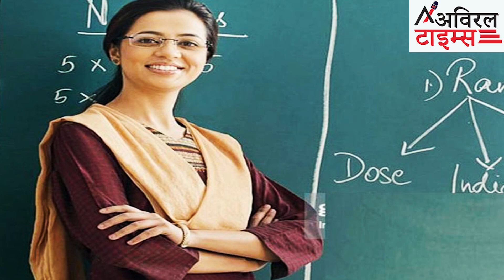ग्रहों की चाल - Episode 5 - Brihaspati | बृहस्पति का जीवन पर प्रभाव | क्या करें उपाय?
Series - Grahon ki chaal
Episode 5 - Brihaspati

जानिए कैसे बृहस्पति ग्रह बनाता है हमारे जीवन को अनुकूल और प्रतिकूल

Pandit Rajesh Awasthi Ji is a renowned Astrologer and Consultant. In this video he is sharing his knowledge about how Mars and other planets affect our daily lives.

Aviraltimes.com  जुड़ें सही और विश्वसनीय खबरों के लिए सिर्फ अविरल टाइम्स के साथ.

Watch The Latest Hindi News, Breaking News on sports, politics, world, health, entertainment, share market,  business, history, law & order only on Aviraltimes.com . Also, get daily Horoscope and Panchang

Aviral Times bring to the users most reliable authentic and unbiased news.